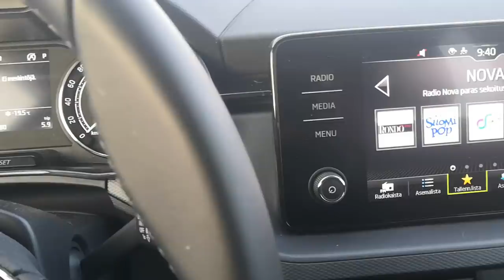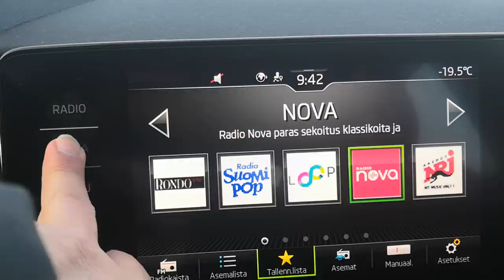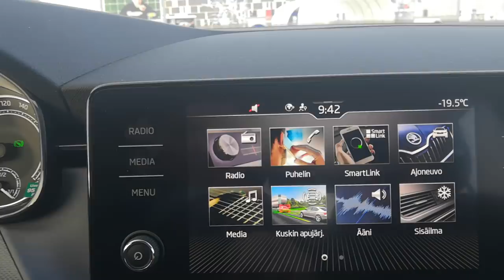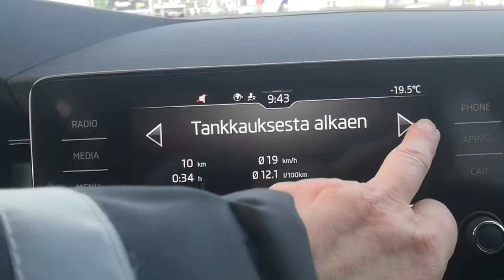Skoda Kamiq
Kuopiossa..